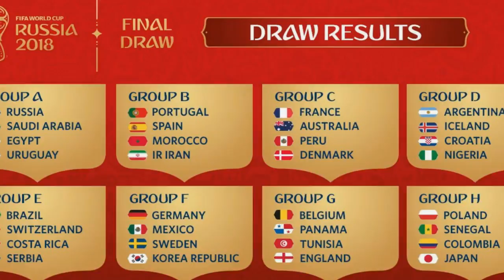2018 fifa world cup schedule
2018 fifa world cup schedule